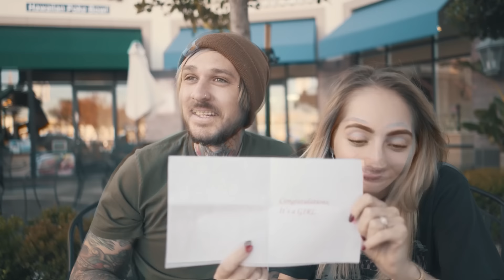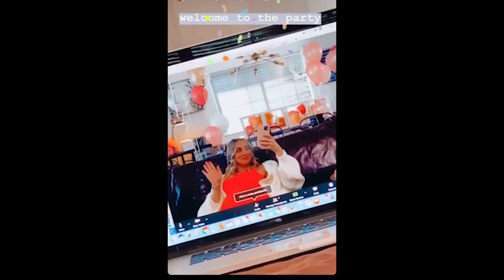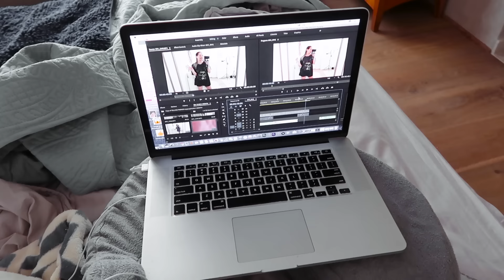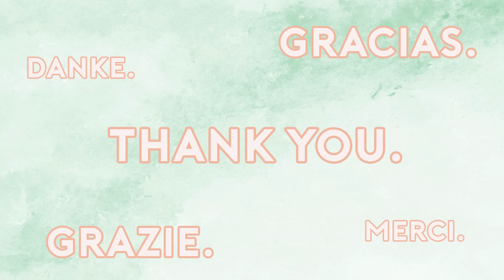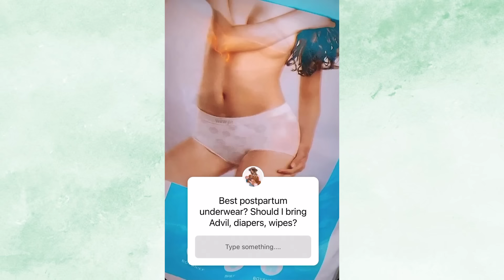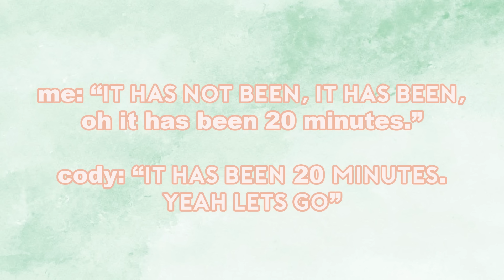HELLO 2021. 👶🏼 ✨ watch me become a mom & GOODBYE 2020.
Finally, Hello 2021.
I'll see you here in 2022.

Sleep Tee (x-small)
Matching Sleep Pants (small)
(I wish I had a size smaller as they are still BIG).

► MY PREGNANCY VIDEOS
Finding Out I’m Pregnant: